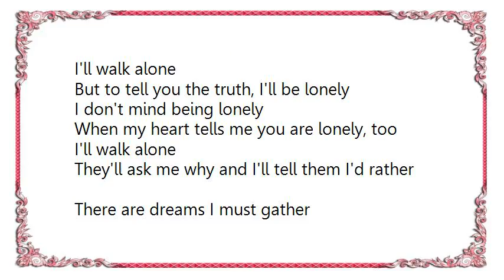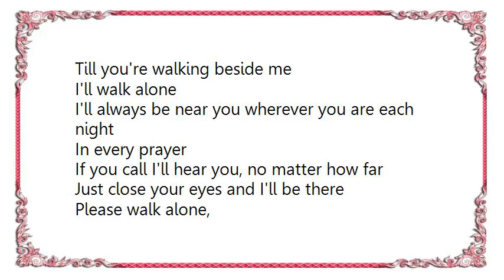Clint Eastwood - I'll Walk Alone from Follow the Boys Lyrics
[Lyrics Clint Eastwood - I'll Walk Alone from Follow the Boys]
I'll walk alone
But to tell you the truth, I'll be lonely
I don't mind being lonely
When my heart tells me you are lonely, too

I'll walk alone
They'll ask me why and I'll tell them I'd rather
There are dreams I must gather
Dreams we fashioned the night you held me tight

I'll always be near you wherever you are each night
In every prayer
If you call I'll hear you, no matter how far
Just close your eyes and I'll be there

Please walk alone
And send your love and your kisses to guide me
Till you're walking beside me
I'll walk alone

Please walk alone,
Till you're walking beside me, I'll walk alone
I'll walk alone